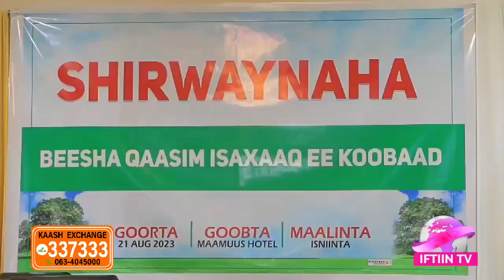Jabhada Garxajis Ayaan La Mawqaf Nahay Beesha Qaasim isxaaq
Iftiin Tv

Wararkii ugu dambeeyey, Ruushka iyo Yukrayn, Wararka somalida, Xaalada Somaliland, Wararka Puntland Jubaland Galmudug, Wararkii ugu Dambeeyey Geyiga Somaalida.